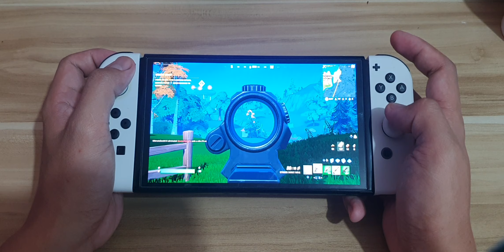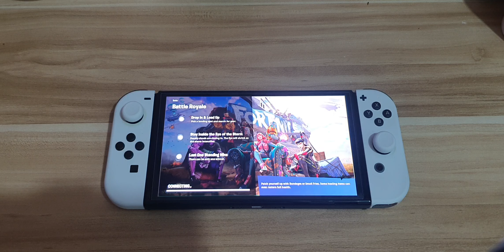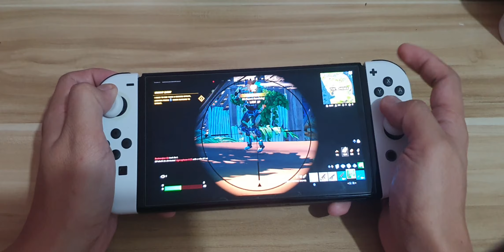Fortnite | Nintendo Switch Oled | Handheld Gaming